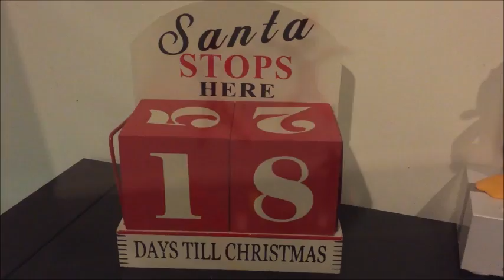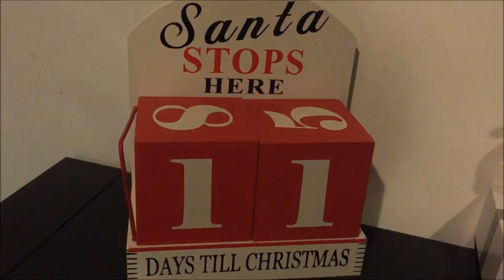25 days of twin Elf on the shelf montage ~ Countdown to Christmas 2015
Video montage of the twin elf adventures for December 2015...